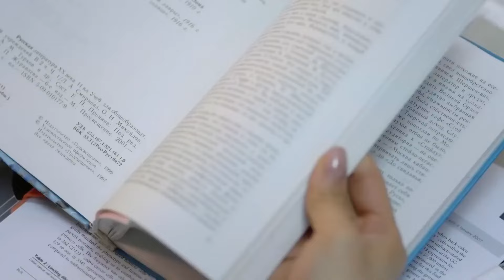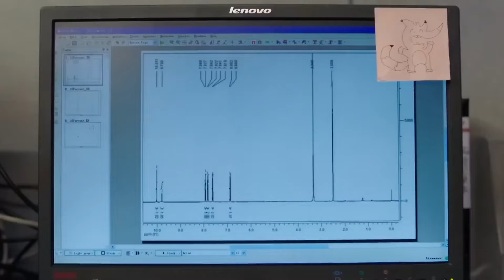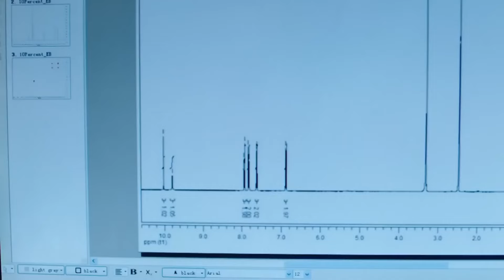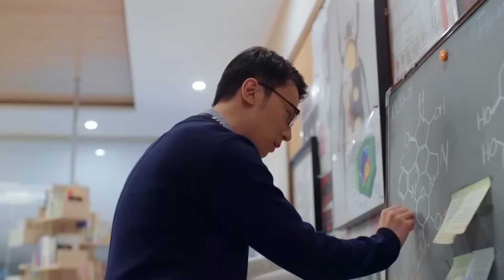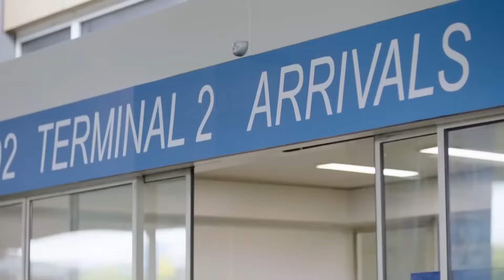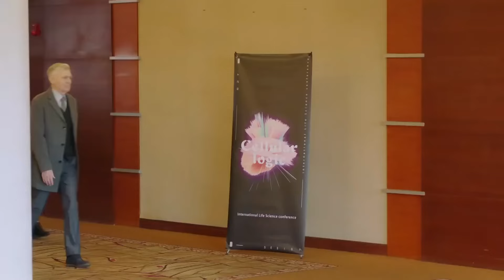MUTLISUB【 我最亲爱的她/my dearest her】▶EP 27💘 先婚后爱🌹婚前看似禁欲的总裁“肖战”婚后野性打发，她“赵露丝”大喊道我们只是契约婚姻的关系😮 主演：赵露丝 肖战